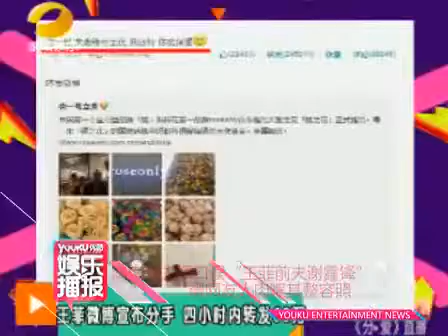湖南台主播口误 王菲前夫谢霆锋 遭网友人肉曝其整容照 130917